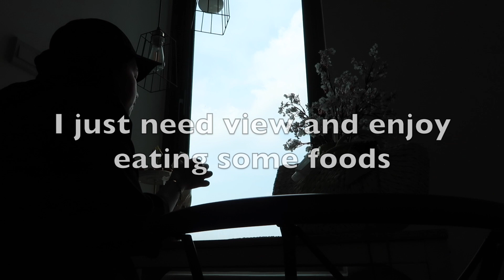An INTROVERT MOM DIARIES | Ballet Class, Hang Out with BFF, Home Sweet Home | Righaz Family